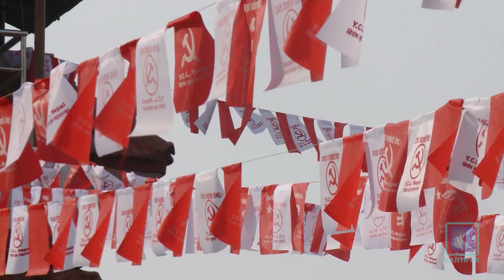व्यक्तिगत महत्वाकांक्षाले नयाँ दल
नेताहरुको व्यक्तिगत महत्वाकांक्षा र पार्टीभित्रको संघर्षका कारण नयाँ दल खोल्ने क्रम बढेको छ । बर्षौंसम्म नेतृत्वमा रहेका नेताहरुले नै नयाँ नेतृत्वलाई स्वीकार गर्न नसक्दा दलहरु टुक्रिने गरेका छन् ।